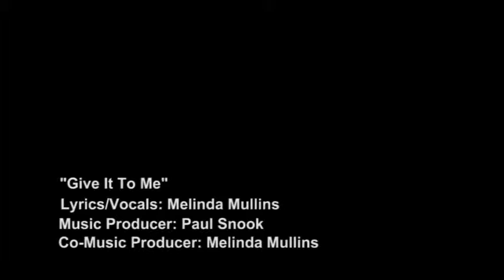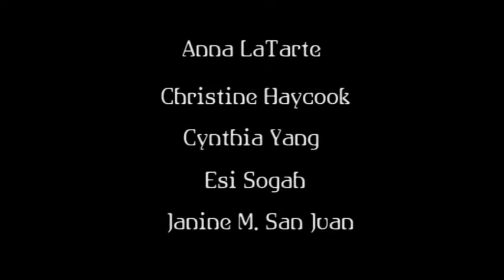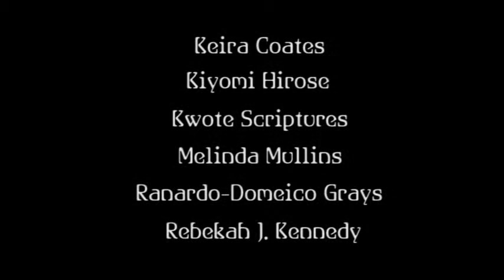Give It To Me (Music Video)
Videography/Production/Editing: Studio Green Penguin
original teaser and filming: Spring 2009
final full video production: Summer 2010

music video by singing artist: Melinda Mullins
lyrics/voice: Melinda Mullins
music producer: Paul Snook
co-music producer: Melinda Mullins

Choreographer/Director: Ranardo-Domeico Grays

Dancers:
Anna LaTarte
Christine Haycook
Cynthia Yang
Esi Sogah
Janine M. San Juan
Keira Coates
Kiyomi Hirose
Kwote Scriptures
Melinda Mullins
Meredith Shank
Ranardo-Domeico Grays
Rebekah J. Kennedy